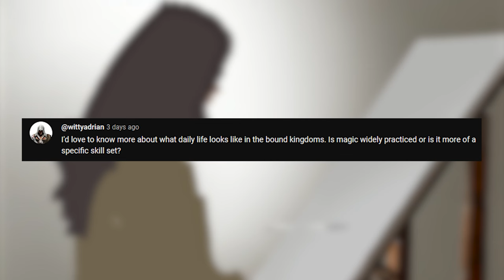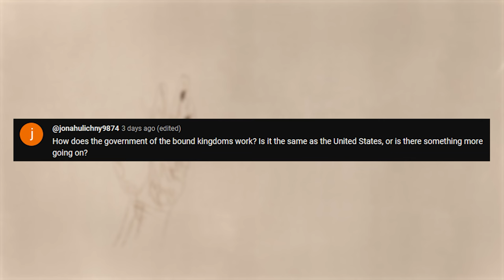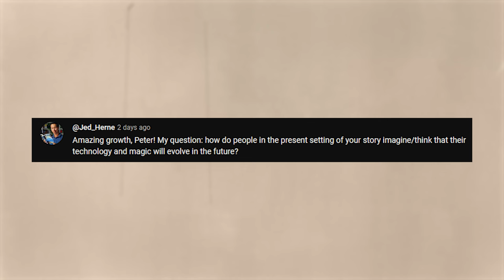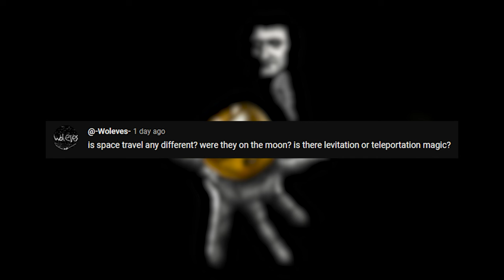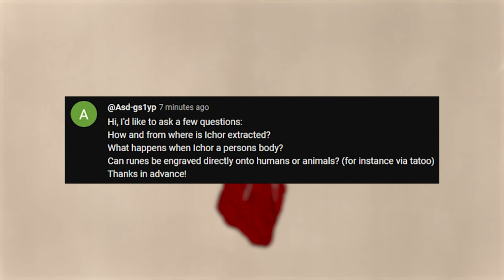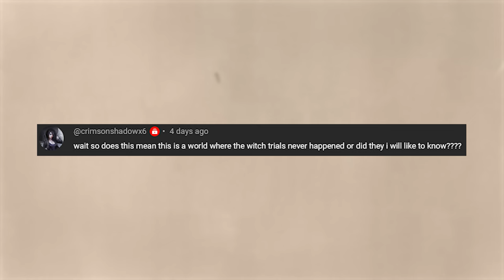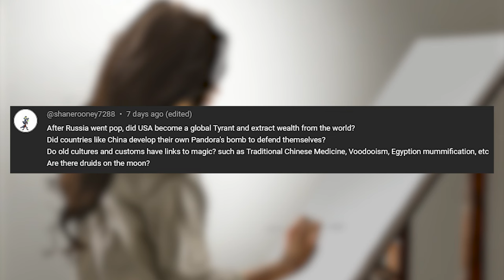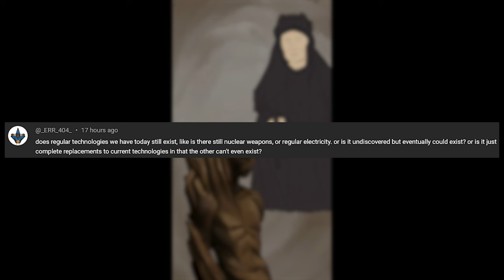Space Wizards, Australian Basilisks, and other magic stuff! (1k subs Q&A)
How magic was used for space travel, Australians walking on water, my favorite books--anything goes in this Q&A session that celebrates my channel reaching 1,000 subscribers!